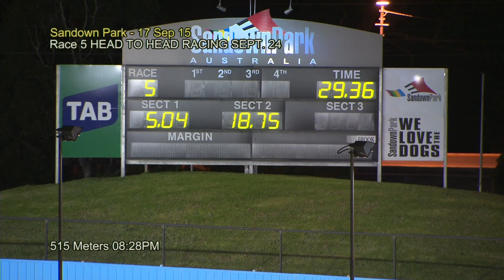SAN THU 17 SEP 15 R5